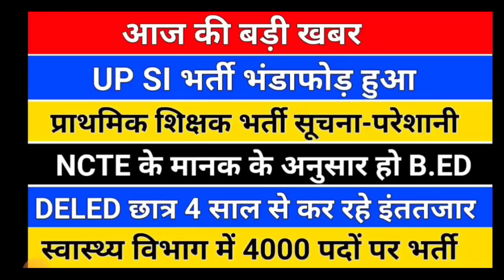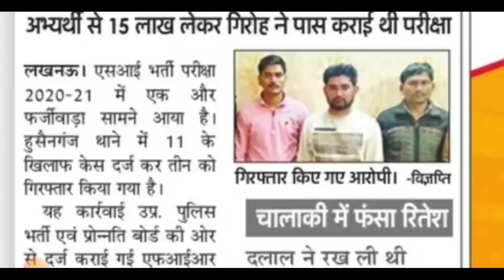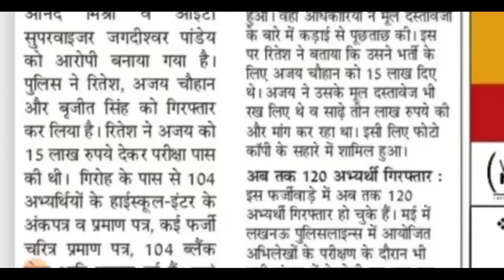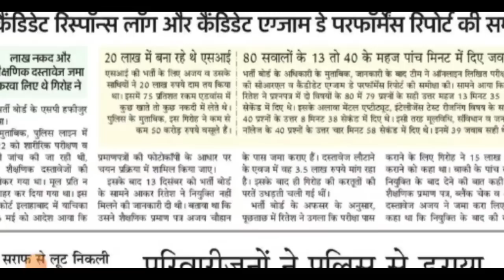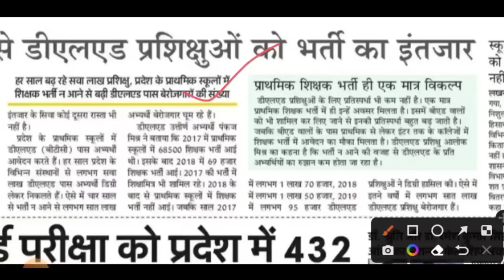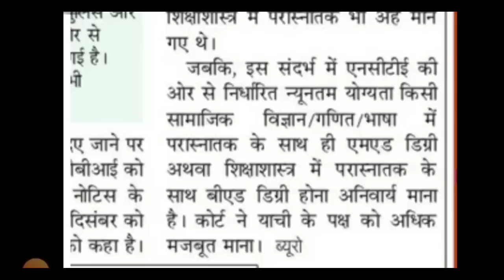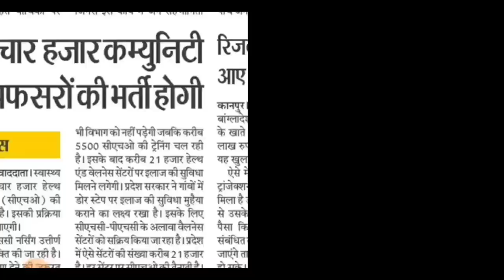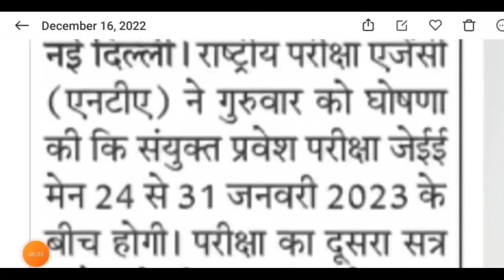UP SI भर्ती भंडाफोड़ /primary teacher vacancy/up si latest news today